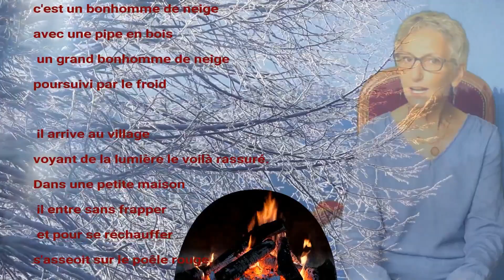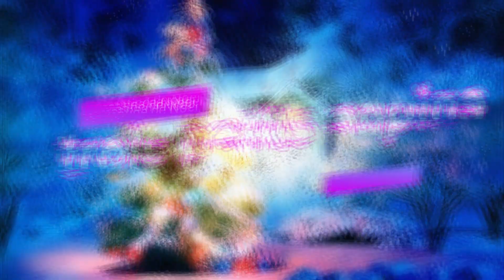NOEL - 30 minutes de comptines et chants de Noëls traditionnels ou nouveaux !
Trente minutes de chants de Noël les plus connus et de nouveautés Accords Sensibles ...
Marie-Cécile et Jacques-André vous souhaitent un Joyeux Noël !